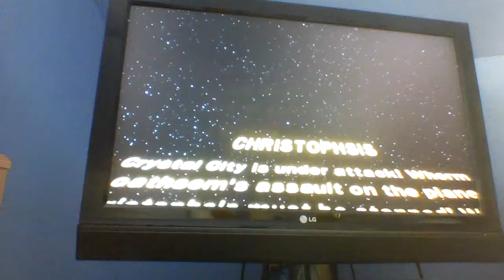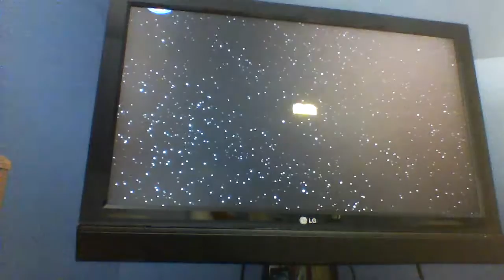The Battle of Christophsis (Republic Assult)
Man I thought wasn't gonna make it anyway enjoy!